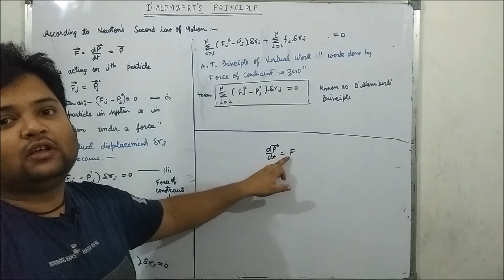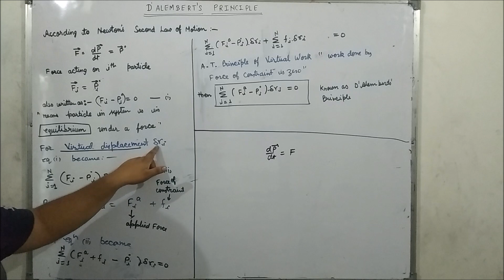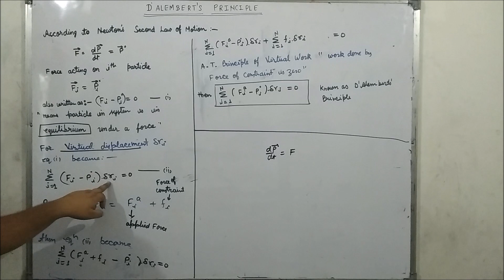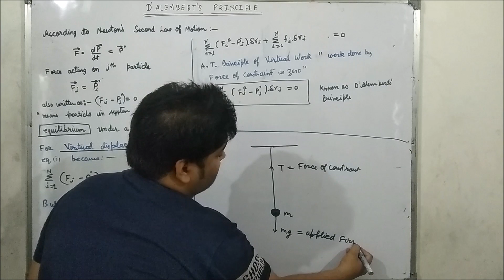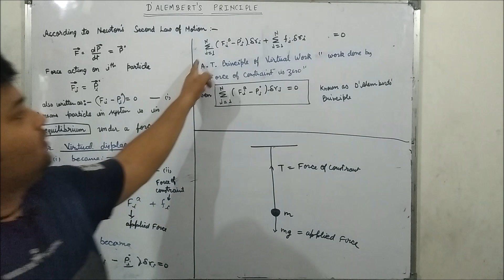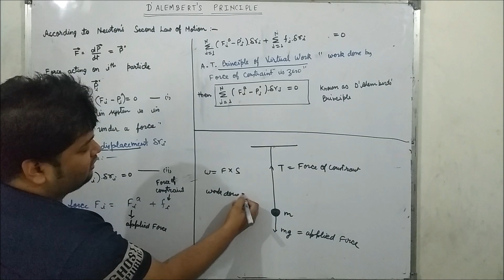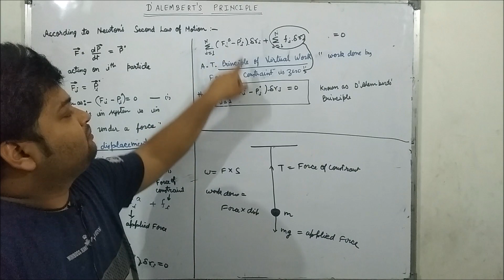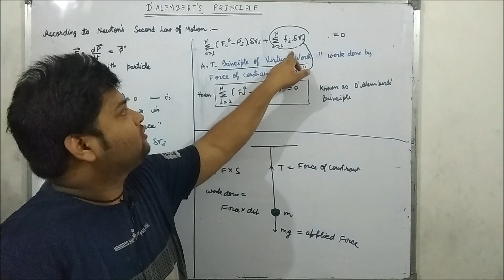D'ALEMBERT'S PRINCIPLE [HINDI AND ENGLISH]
D'Alembert's Principle | Definition and Concept
Contents:
1. Newtons Second Law of Motion
2. D Alemberts Principle
3. Application of Newtons Second Law of Motion
4. Application of D Alemberts Principle
5. Comparison of both
D'Alembert Principle in hindi d‘Alembert’s Principle and Lagrange’s Equations